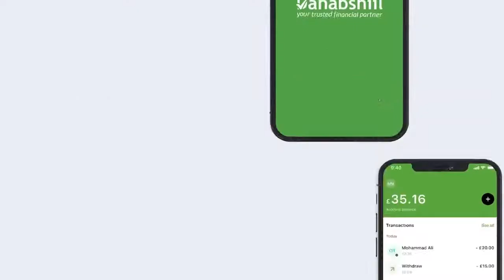Dawladnimada waa Muqadis Waana Hambalyeynaa Safarka madaxweynaha" Abwaan Dacar